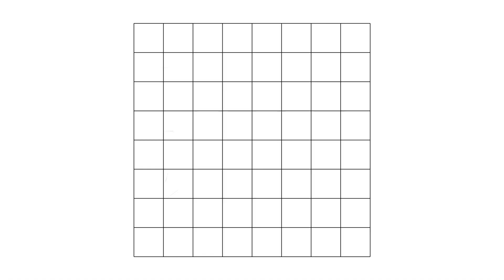Exclusive interview with Vincent Keymer: future, rituals, chances to play in the World Championship.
More videos and official streams on World Chess, FIDE official broadcaster.